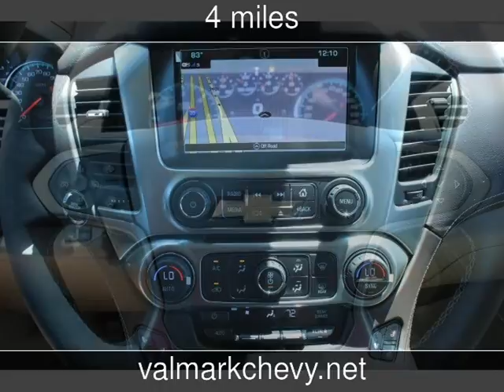2017 Chevrolet Suburban Premier New Cars - New Braunfels,Texas - 2017-06-02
See more details about this new car This 2017 Chevrolet Suburban Premier with 4 miles is for sale at ValMark Chevrolet.